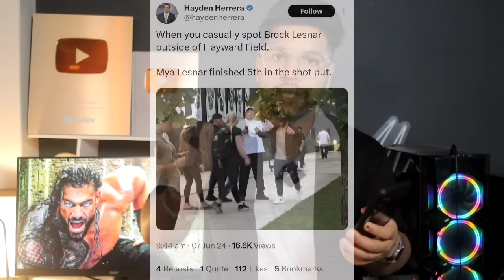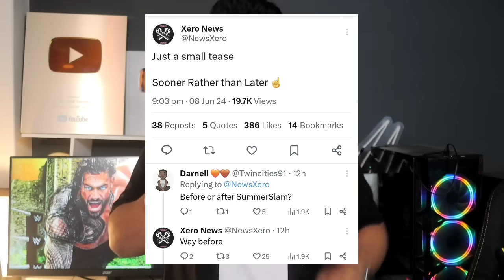WWE Clash at the Castle 2024, Winners Results Highlights | Roman Returns & attacks Cody | Brock le..